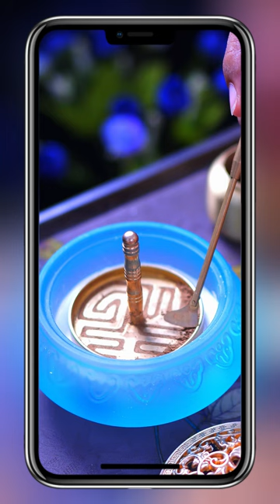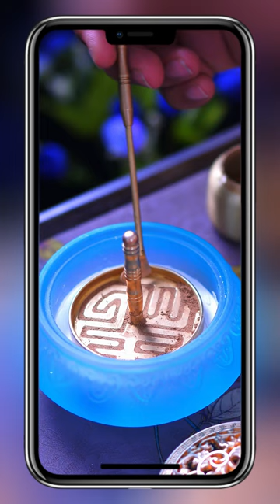Immerse Yourself in the Traditional Chinese Incense Culture: A Journey into Ancient Xiangdao, ASMR